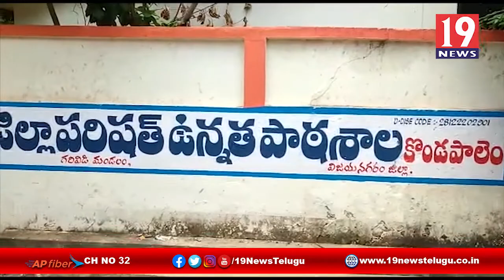పాఠశాలలో నాడు-నేడు అభివృద్ధి పనులను పరిశీలించిన గరివిడి MEO పి.రామారావు - విజయనగరం జిల్లా